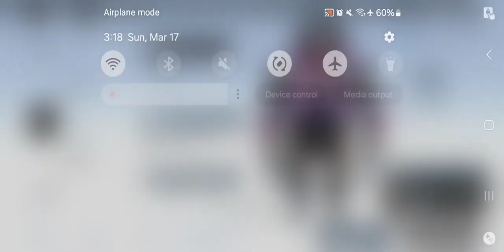Punishing Gray Raven - Phantom Pain Cage Vs Nozzle Test & Elite Difficulty Mar 17 2024